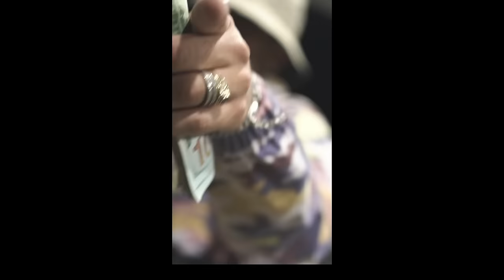RICHVENENO - DENVER COLORADO (LIFE IS GOOD)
POWERED BY REAL SAUCE MAGAZINE